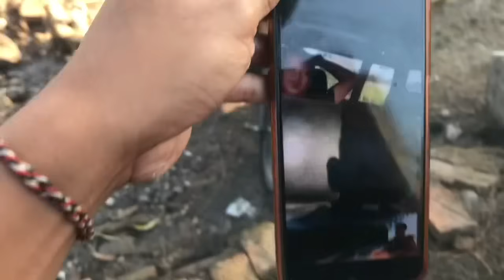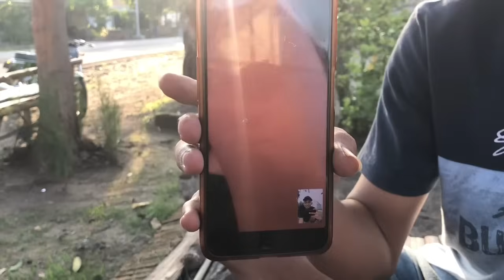TIBAKNE PODO NILAP PENCELING NENG NGANJUK